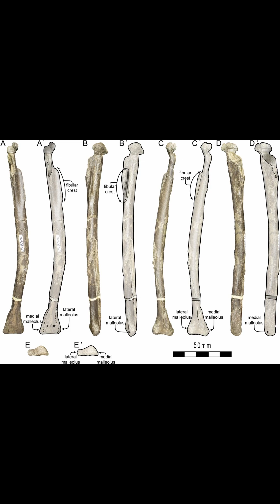Dinosaur News Center: breakingnews 5 New Theropods From Australia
Five new theropods give us a better understanding of theropod diversity in Australia in the early Cretaceous.